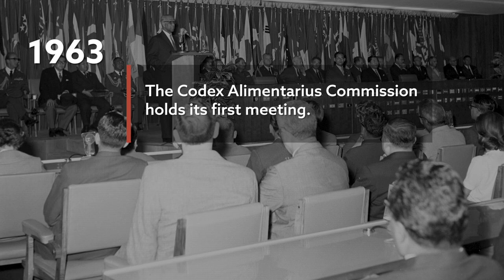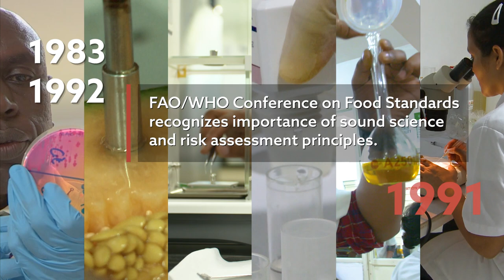Codex 60th Anniversary Timeline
Since 1963 the Codex Alimentarius Commission has been setting international food safety standards to protect consumer health and ensure fair practices in the food trade. Here are some of the highlights as selected by the Secretariat FAO and WHO